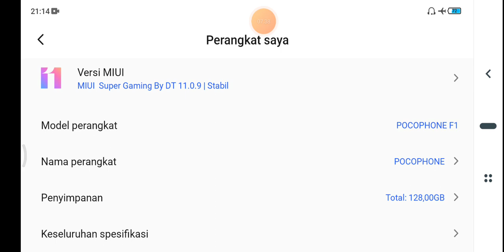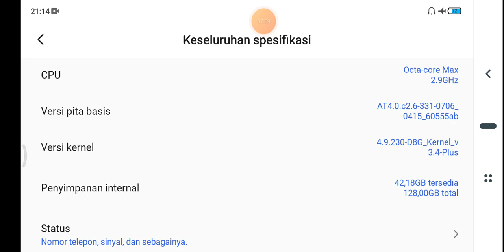Test gameplay GTA San Andreas definitif edition pochophone f1 android 10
kurang lebih seperti itulah gameplay GTA sa definitif edition , mungkin bisa jawab rasa penasaran temen temen atau bisa jadi referensi buat yg mau atau penasaran download

device
pochophoneF1 6/128
Rom MIUI 11 gaming edition
kernel d8g 3.4 plus